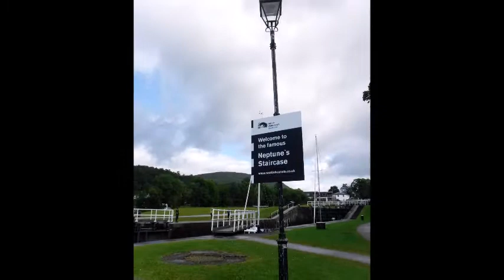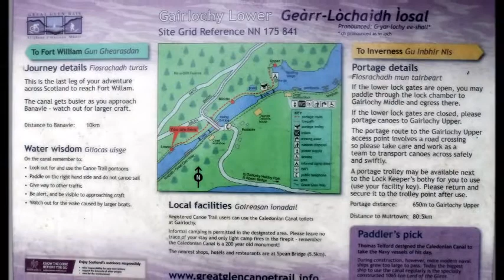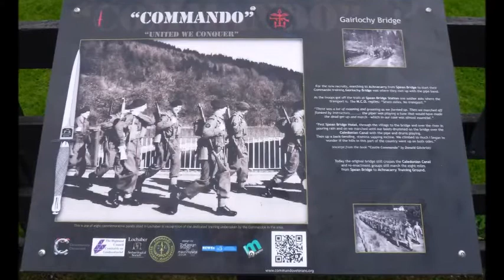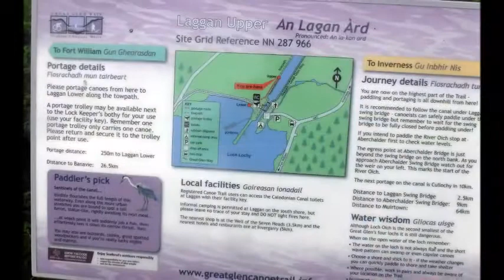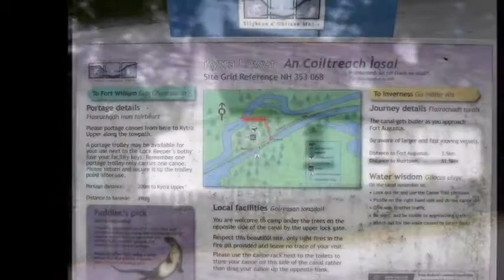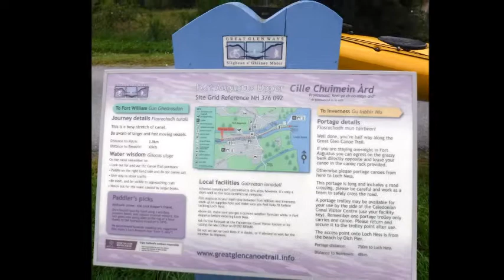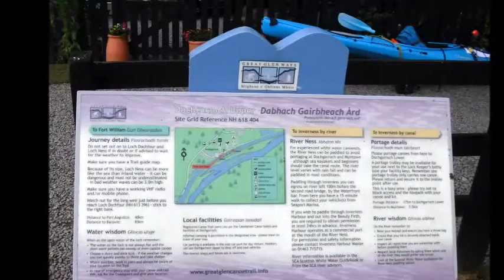Great Glen Canoe Trail. By Kayak.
This is a selection of photos that i took on this wonderful journey from Fort William to Inverness..So heres my speedly put together  video from last weeks adventures  if you can manage the near 19 mins.. Apologies for droplets on the lens at times and for the cheesy Danger Zone. Put there as i tackled the swells of Loch ness and its monster and currently  serial  killer.. All taken on my wee fuji xp 90. Huge thank you to the lovely Aussies i met on this trip and the Explore Highland adventurers.. ps iv not posted in hd so it plays more smoothly at 480p...so please adjust your quality  play button. It all looks very smooth and calm but come The Big Loch it was all fun and games with me being suitibly dumped on the rocks at the north end and my kayak cockpit  being swamped. But help was at hand from team Aus to get me on my way again...